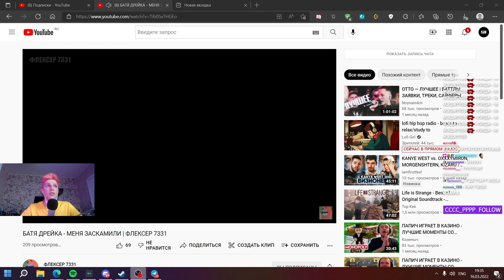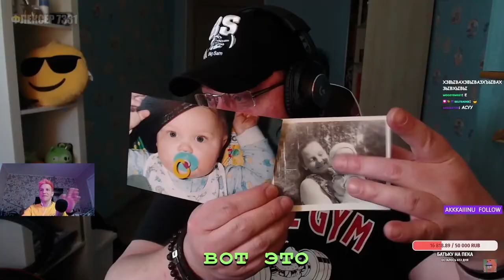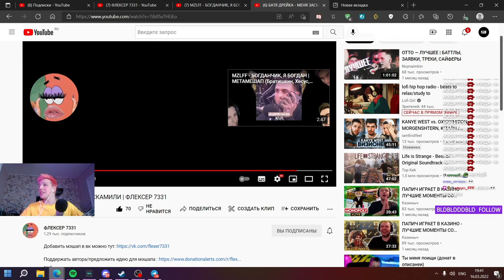МАЗЕЛЛОВ СМОТРИТ: БАТЯ ДРЕЙКА - МЕНЯ ЗАСКАМИЛИ | ФЛЕКСЕР 7331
мазеллов стримы, мзлфф, мазеллов лучшее, нарезки, нарезка, мзлф,
мазелов с братишкным, мазелов с хесусом, мазеллов с хесусом, baragozzers, барагозеры, сенчоус, МАЗЕЛЛОВ СМОТРИТ: БАТЯ ДРЕЙКА - МЕНЯ ЗАСКАМИЛИ | ФЛЕКСЕР 7331, МАЗЕЛЛОВ, МАЗЕЛЛОВ СМОТРИТ, БАТЯ ДРЕЙКА - МЕНЯ ЗАСКАМИЛИ, ФЛЕКСЕР 7331 ]